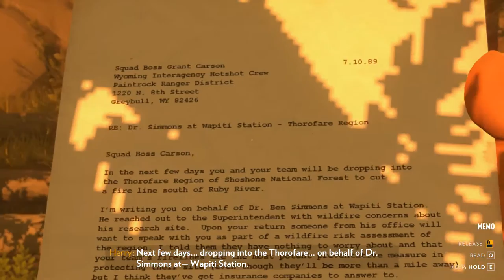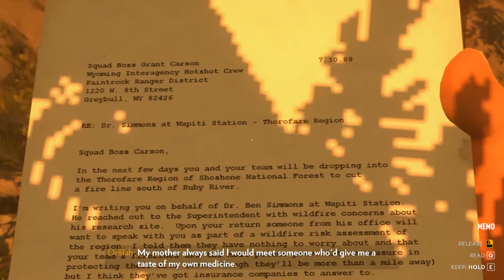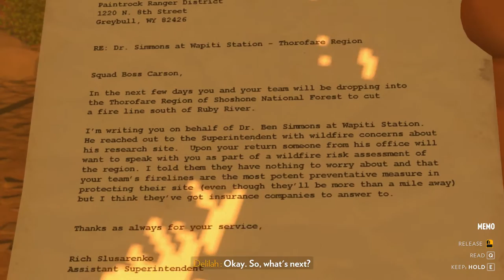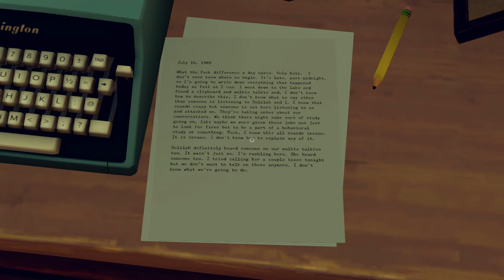Axe - Firewatch Gameplay - Part 11 [Let's Play Firewatch Gameplay]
Welcome to the Firewatch letsplay! Firewatch is a very story focused game, so if you intend on playing it for yourself I suggest you don't watch any videos. Firewatch is available for PC and PS4.

About Firewatch

Includes

Featuring

Hey there, I'm Twisted, and I'm one half of this channel! If you decide to subscribe you can expect two new videos every day - Let's Plays, first impressions, reviews, previews, playthroughs, walkthroughs and gameplay of new releases and of my all-time favorites. All games featured on the channel, be they AAA or indie, are PC games, and the link to buy them (or download them for free) is usually in the description. Thank you very much for watching (and reading this description) and I hope I'll see you again.